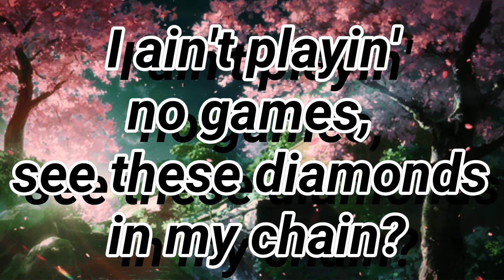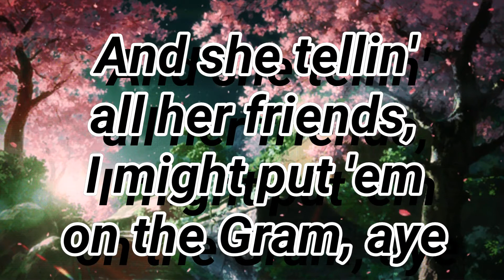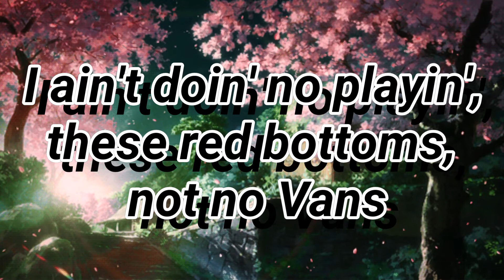Famous Dex - Japan (Prod. JGramm) (Lyrics)